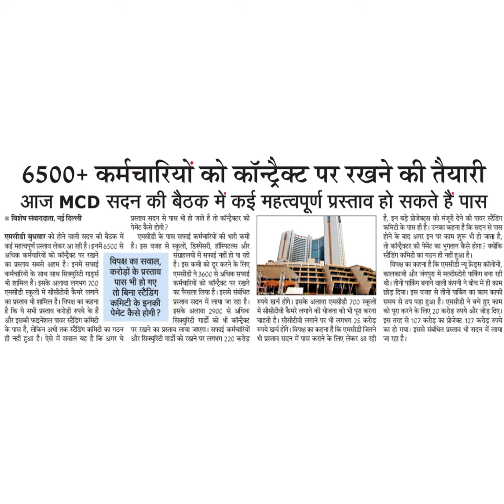6500+ कर्मचारियों को कॉन्ट्रेक्ट पर रखने की तैयारीआज MCD सदन की बैठक में कई महत्वपूर्ण प्रस्ताव हो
6500+ कर्मचारियों को कॉन्ट्रेक्ट पर रखने की तैयारी
आज MCD सदन की बैठक में कई महत्वपूर्ण प्रस्ताव हो सकते हैं पास
नई दिल्ली
एमसीडी बुधवार को होने वाली सदन की बैठक में
कई महत्वपूर्ण प्रस्तव लेकर आ रही है। इनमें 6500 से
अधिक कर्मचारियों को कॉन्ट्रै्ट पर रखने
का प्रस्ताव सबसे अहम है। इनमें सफाई
कर्मचारियों के साथ साथ सिक्यरिटी गाइर्स
भी शामिल हैं। इसके अलावा लगभग 700
एमसीडी स्कूलों में सीसीटीवी कैमरे लगने
का प्रस्ताव भी शामिल है। विपक्ष का कहना
है कि ये सभी प्रस्ताव करोड़ों रुपये के हैं
और इसकी फाइनेंशल पावर स्ैंडिंग कमिटी
प्रस्ताव सदन से पास भी हो जाते है तो कॉन्ट्रक्टर की
एमसीडी के पास सफाई कर्मचारियों की भारी कमी
है। इस वजह से स्कूलों, डिस्पेसरी, हॉस्पिटल्स और
विपक्ष का सवाल,
करोड़ों के प्रस्ताव
पास भी हो गए
तो बिना स्टैेडिंग
कमिटी के इनकी
पेमेंट कैसे होगी?
के पास है, लेकिन अभी तक स्टैंडिंग कमिटी का गठन
ही नहीं हुआ है। ऐसे में सवाल यह है कि अगर ये
संग्राहलयों में सफाई नहीं हो पा रही
है। इस कमी को दूर करने के लिए
एमसीडी ने 3600 से अधिक सफाई
कर्मचारियों को कॉन्ट्रैक्ट पर रखने
का फैसला लिया है। इससे संबंधित
प्रस्ताव सदन में लाया जा रहा है। रुपये खर्च होंगे। इसके अलावा एमसीडी 700 स्कूलों
इसके अलावा 2900 से अधिक
सिक्य्रिटी गाडों को भी कॉन्ट्ि्ट
पर रखने का प्रस्ताव लाया जाएगा। सफाई कर्मचारियों
और सिक्युरिटी गार्डों को रखने पर लगभग 220 करोड़
में सीसीटीवी कैमरे लगने की योजना को भी पूरा करना
चाहती है। सीसीटीवी लगाने पर भी लगभग 25 करोड़
रुपये खर्च होगे। विपक्ष का कहना है कि एमसीडी जितने
भी प्रस्ताव सदन में पास कराने के लिए लेकर आ रही
हैं, इन बड़े प्रोजेक्ट्स को मंजूरी देने की पावर स्ैंडिंग
कमिटी के पास ही है। उनका कहना है कि सदन से पास
होने के बाद अगर इन पर काम शुरू भी हो जाता है,
तो कॉन्टैरक्र की पेमेंट का भुगतान हकैसे होगा? क्योंकि
स्ैडिंग कमिर्टी का गठन ही नहीं हुआ है।
विपक्ष का कहना है कि एमसीडी न्यू फ़रेंड्स कॉलोनी,
कालकाजी और जंगपुरा में मल्टीस्टोरी पार्किंग बना रही
थी। तीनों पार्किग बनाने वाली कंपनी ने बीच में ही काम
छोड़ दिया। इस वजह से तीनों पार्किंग का काम काफी
समय से ठप पड़ा हुआ है। एमसीडी ने बचे हुए काम
को पूरा करने के लिए 20 करोड़ रुपये और जोड़ दिए।
इस तरह से 107 करोड़ का प्रोजेक्ट 127 करोड़ रुपये
का हो गया। इससे संबंधित प्रस्ताव भी सदन में लाया
जा रहा है।